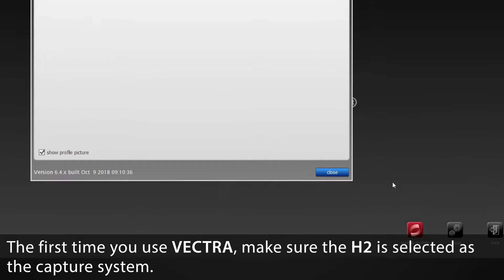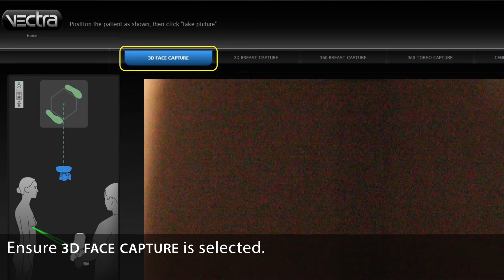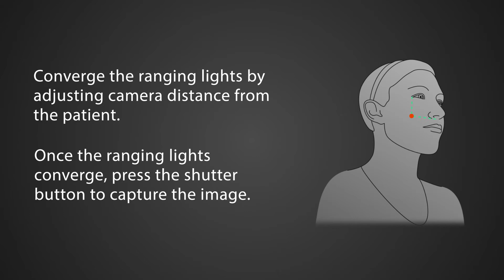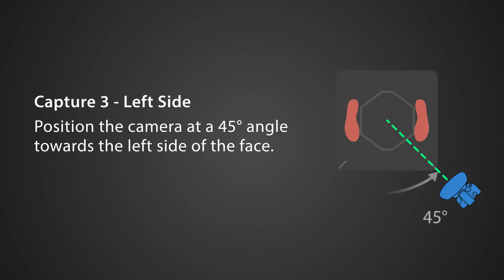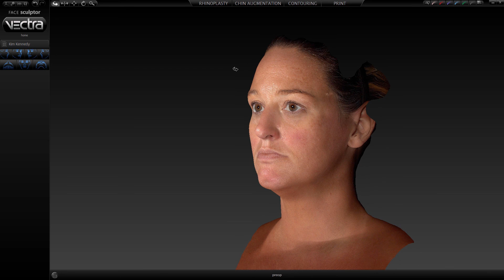Como capturar foto facial no Vectra - Captura direta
Neste vídeo você vai aprende a capturar a foto facial para ser renderizada no Vectra.